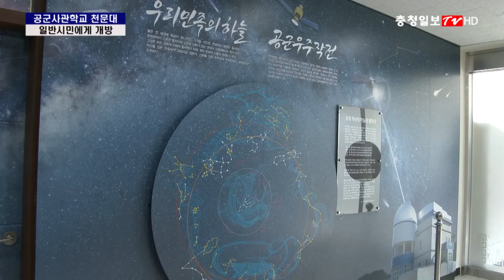‘낭만적 우주 너머, 공군의 아름다움’…인문학 만난 공군사관학교 천문대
공군사관학교에 천문대가 들어섰다. 지역민에게 개방되는 이 천문대가 인문학을 만나 아름다워졌다.